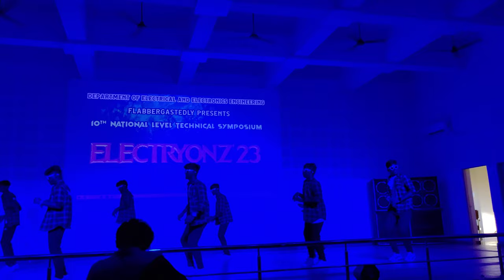NEXATRONZ VENTHAN nadana Kulu EEE GCE bargur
Government College of engineering bargur symposium dance performance by
EEE NEXATRONZ BOYS
1 venthan
2 Dinesh
3 Jaisurya
4 Danush Kodi
5 Rahul
6 Hariprasath
7 Kavin
8 Danush prasath